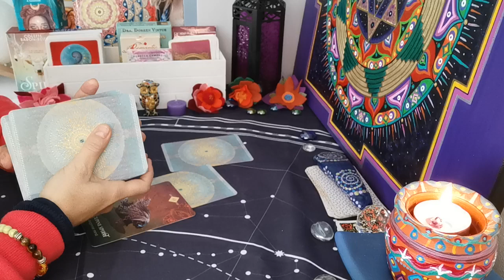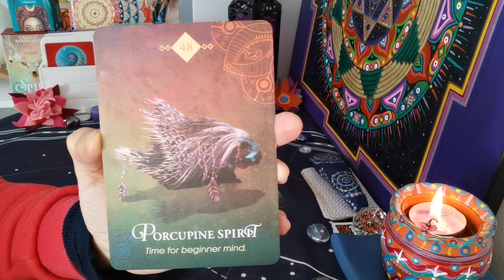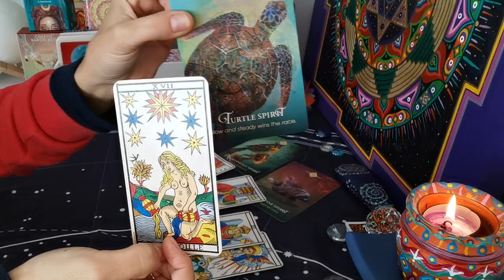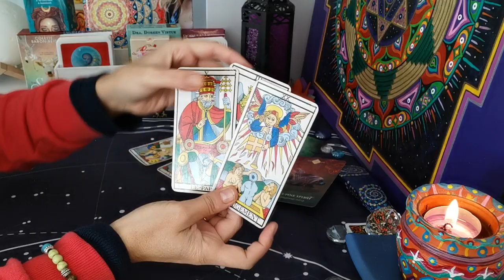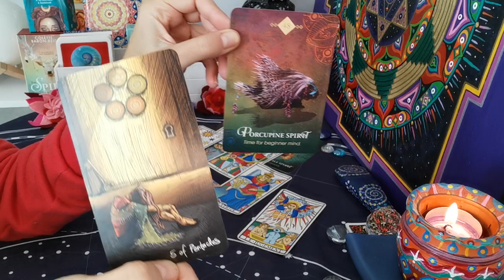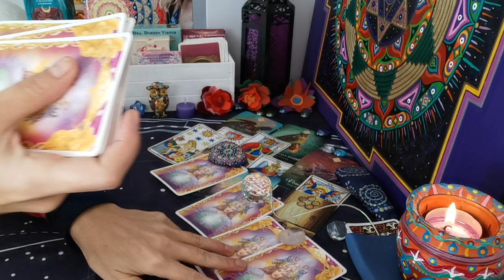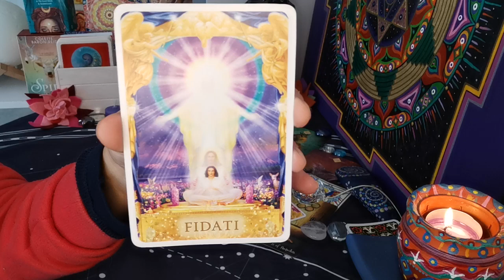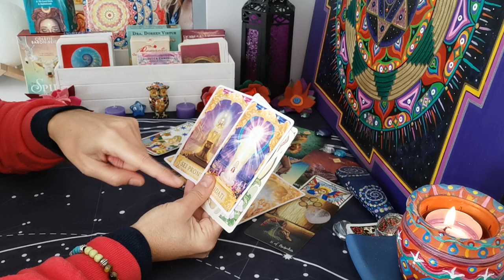♍️🌟 VERGINE🌟 TEMPO DI SPLENDERE🌞✨BRINDI ALLA VITA🍻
🌟 VERGINE🌟DICEMBRE💫Lettura Generale Tarocchi

✅Facebook: @ELuxArt     Mandala Tarot La Stella